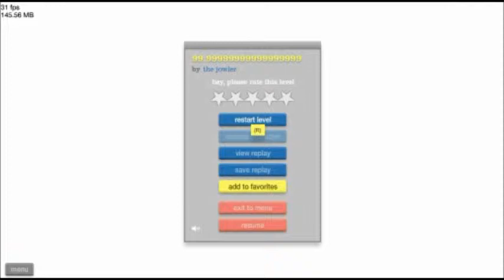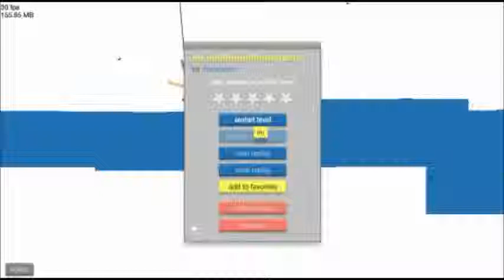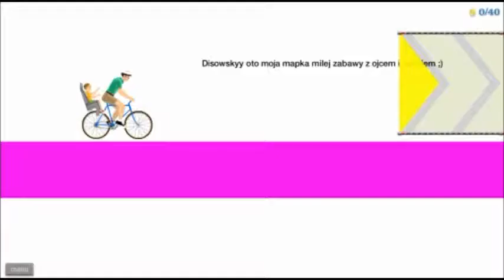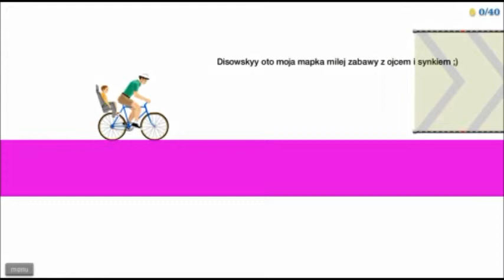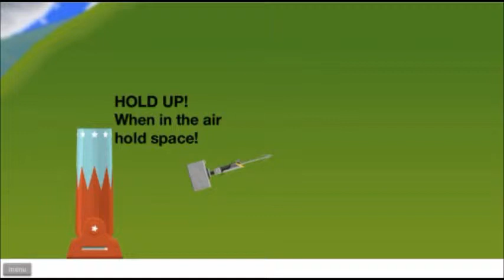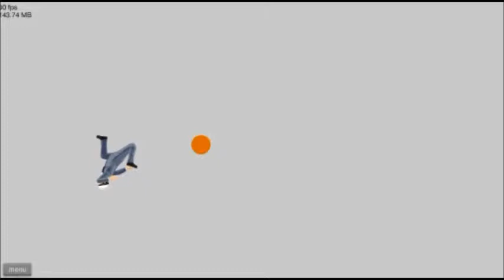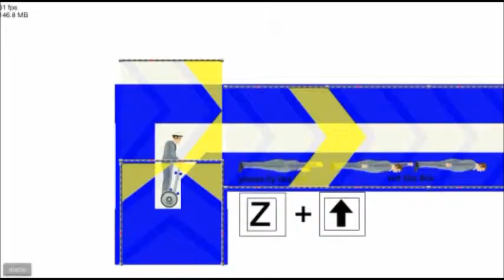Happy Wheels play time! (first time playing)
(Video tends to play in different time so best to press the beginning of the video.)Come on, we all seen PewDiePie play this game, why in hell wouldn't you want to try it once (or more :p). There will be long segments where I'm solving the map. lol I get mad at times... And game anger or rage whatever the f**k it's called. :p